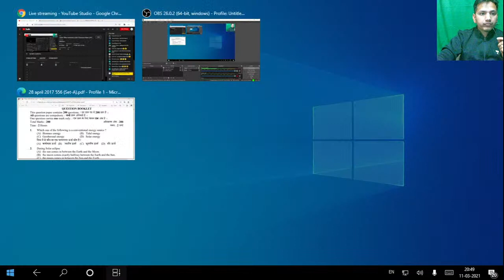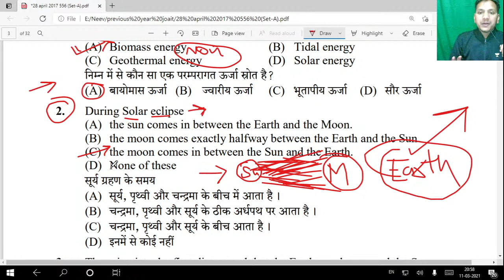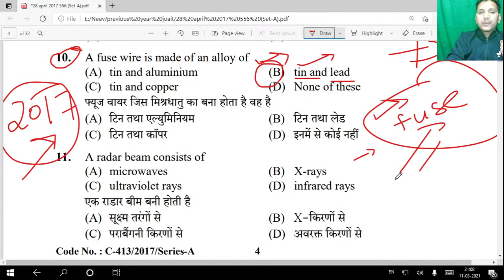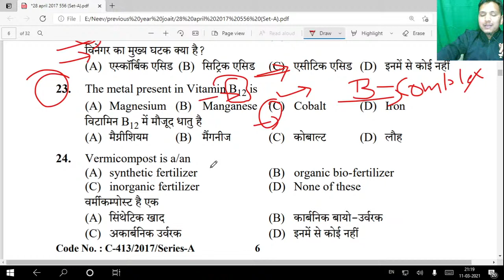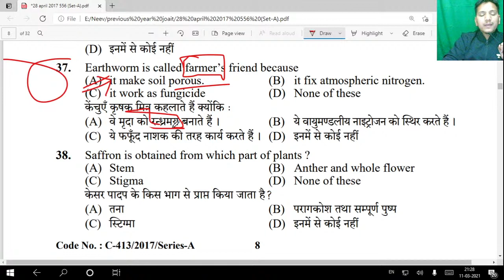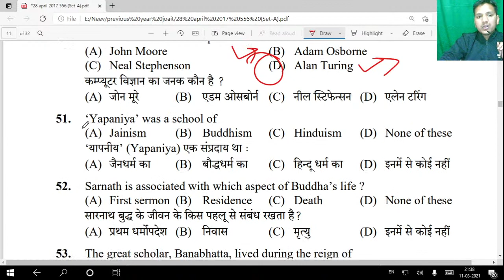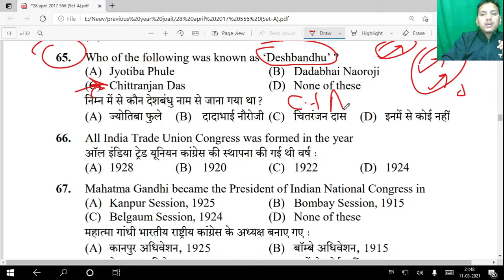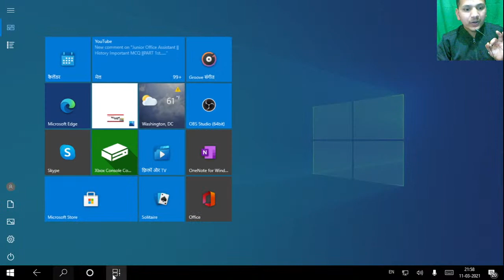Junior Office Assistant || JOA IT Question Paper || HP JOA Previous paper (2107)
In this class, Anil Sir will discuss Junior Office Assistant computer JOA IT Question Paper || HP JOA Previous paper 23 Dec 2018. It will be helpful for the aspirants preparing for (JOA) Junior Office Assistant . This class will be conducted in bilingual and the notes will be provided in Hindi.

HP JOA Previous paper 23 Dec 2018